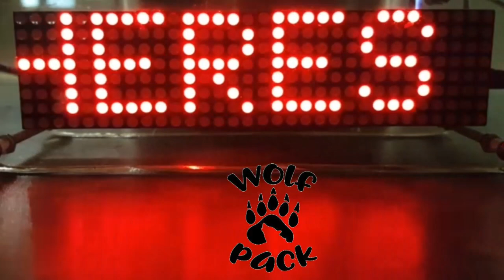Soichi Noguchi Creates First Spacewalk YouTube In Space No-one Can Hear You Stream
Soichi is fantastic, and I love all the cool images he drops on Twitter.

Astronaut Noguchi's space life 035 I went out to the universe